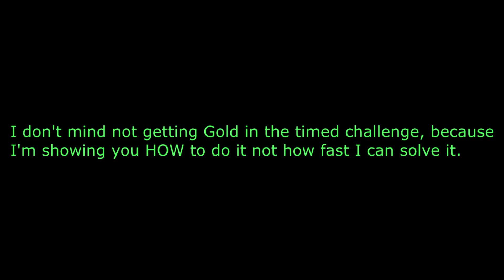Mini Tutorials - Cogs - Jack-in-the-box and Simulchime (Levels 5-6)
Cogs is a puzzle game by Lazy 8 Studios and I'm here to teach you how to perfect your puzzles :)